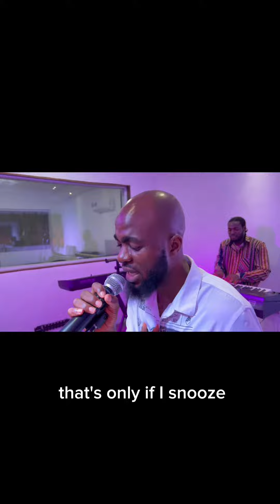SHINE (Acoustic version)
This is an acoustic version of 'Shine' which is Zikiwe's first single for the year 2023.